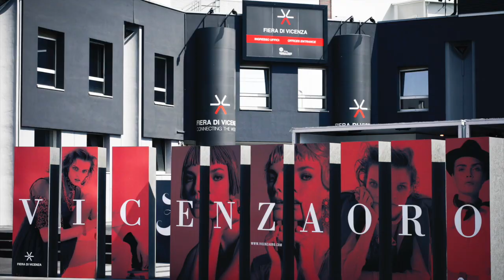BESTEMMIATORE SERIALE del VENETO (Video-Remix-Techno)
ATTENZIONE: Trattasi di traccia blasfema e piena di parolacce dette da un veneto arrabbiatissimo...Non intende offendere niente e nessuno, ma è stata fatta solo per fare 4 risate...Per il solo file audio su Soundcloud